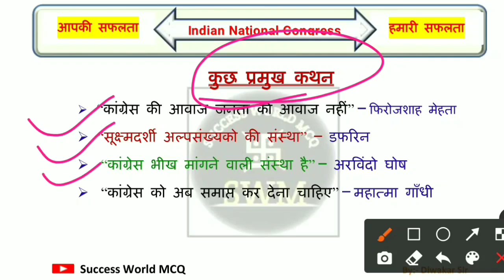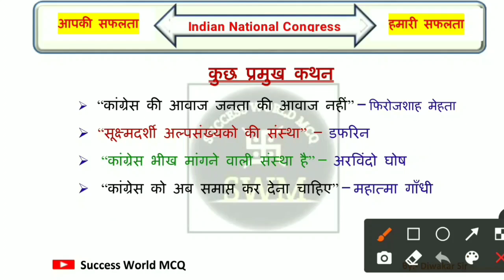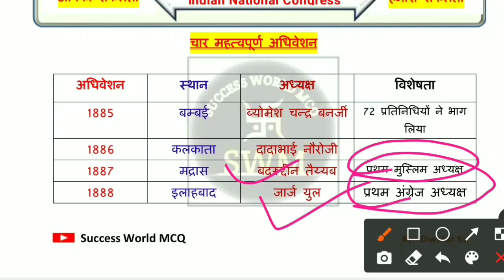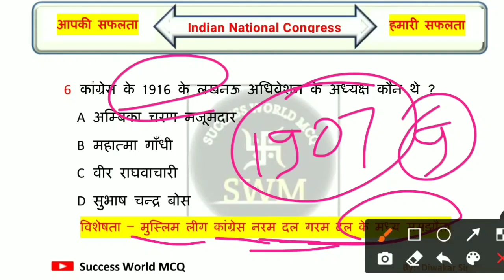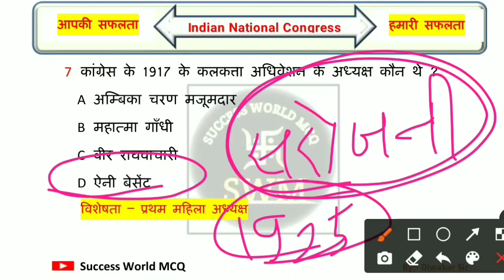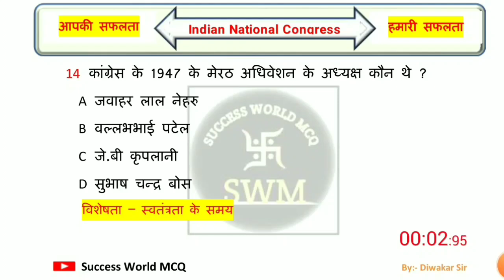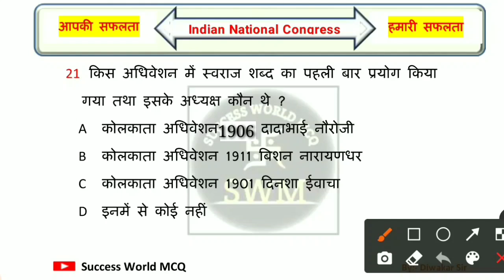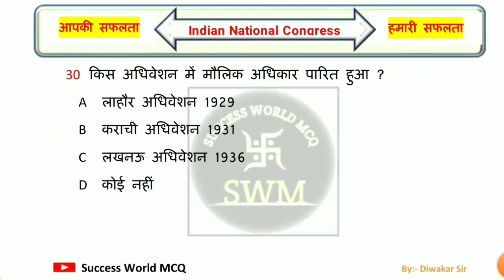भारतीय राष्ट्रीय कांग्रेस Important Adhiweshan | Congress Session | Modern History Gk